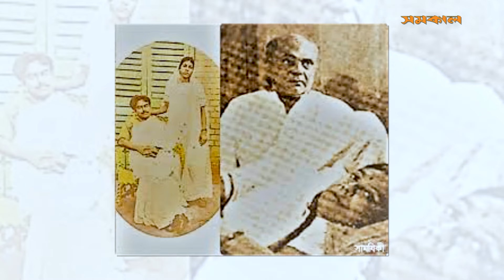প্রেম ও দ্রোহের কবি কাজী নজরুল ইসলামের ১২৫ তম জন্মবার্ষিকী| National poet Kazi Nazrul Islam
প্রেম ও দ্রোহের কবি কাজী নজরুল ইসলামের ১২৫ তম জন্মবার্ষিকী